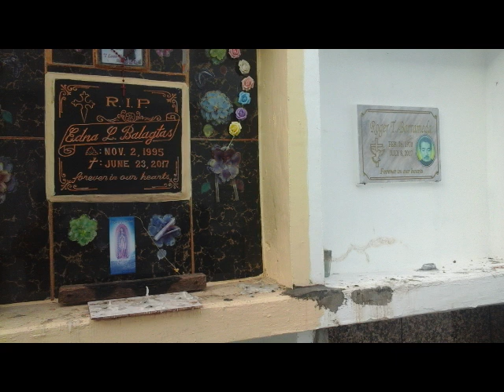Moments to Cherish 2: Unforgivable visit to Bulacan